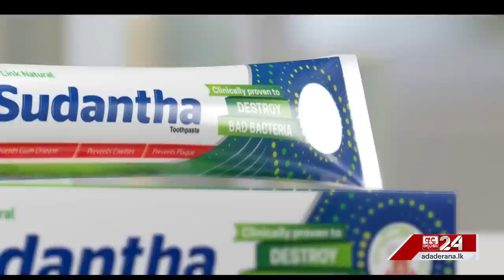දෝනාවේ බොජුන් හල.. "පොළොව මට්ටමේ සිට මීටර් 124ක් යට"